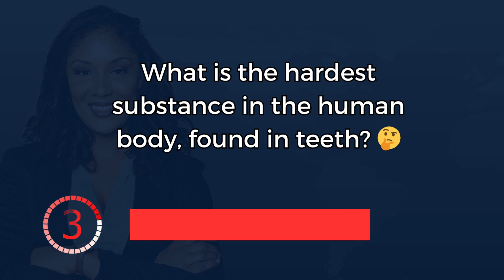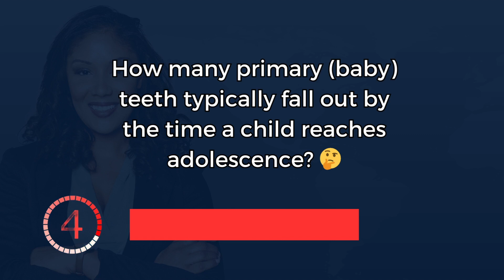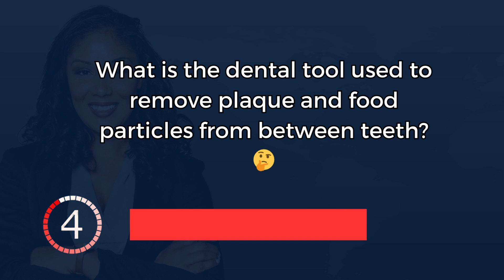🚩 Can You Pass this Dental Industry Quiz?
Hello, Dental Enthusiasts! Are you prepared to explore the ever-evolving world of oral health with this Dental Knowledge Quiz?

This quiz comprises 10 engaging questions, and you'll have just 10 seconds to respond to each one. Whether you're an experienced dental professional or someone eager to enhance your knowledge of oral care, this quiz offers an exciting opportunity to assess your grasp of the dental industry.

Challenge yourself to see how many questions you can answer correctly and compare your scores with fellow dental enthusiasts.

Embark on a journey through the realm of dentistry and put your dental knowledge to the test. Enjoy the quiz, and may your expertise in oral health shine brightly

★ Amazon Authors - I just wrote a new book